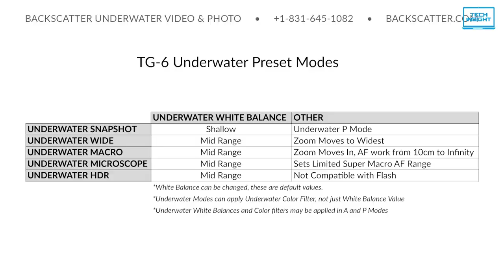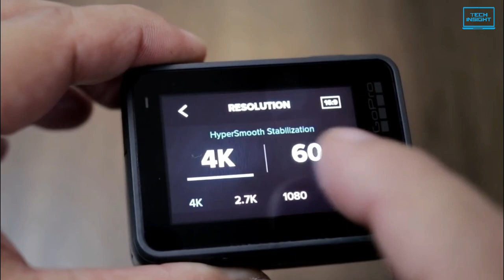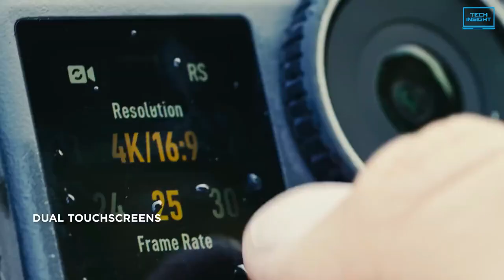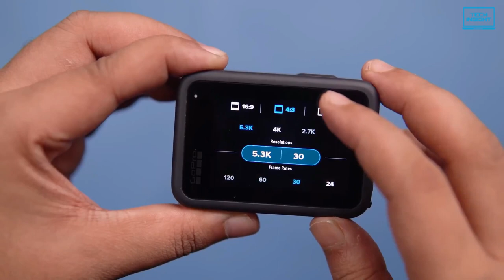Top 5 Best Action Camera 2023 - Best Action Camera for Vlogging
Today we are going to show you the top 5 Best Action Camera for Vlogging you can buy right now. We have analysed the market and listed these 5 Best Action Cameras for you.

0:00 - Introduction

0:53 - 5. OLYMPUS Tough TG-6

2:10 - 4. GoPro Hero7 Black

3:23 - 3. DJI Osmo Action 3

4:50 - 2. Insta360 ONE X2

6:14 - 1. GoPro HERO11 Black

More Offers on AliExpress

These are the Top 5 Best Action Cameras in 2023
What we do:
We try to make the best lists of the top tech products. Our team analyzes lots of reviews and expert's suggestions to make the best findings that will help you buy the best products.
***”Tech Insight” is a participant in the Amazon Services LLC Associates Program.